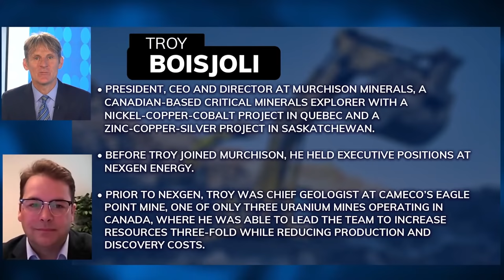Quebec In Focus: Why Investors Need to Hold Quebec Resource Companies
Canada's home for mining is Quebec. The Canadian Malartic is Canada's largest gold mine, and with a land mass that is over two times the size of Texas, there is still a lot more to discover in Quebec.

Join us on Thursday, June 9 at 3PM ET/12 PM PT on YouTube for our live event, Quebec In Focus.
We'll sit down with Agnico Eagle CEO Ammar Al-Joundi and learn why Quebec has all of the environmental social and governance advantages.

After the talk with Al-Joundi concludes, there will be a panel to look at Quebec from the junior perspective. This includes Troy Boisjoli, CEO of Murchison Minerals. The company is a critical minerals explorer with a nickel-copper-cobalt project in Quebec. The second panelist joining Troy is Michael Gentile, a leading strategic investor in the junior mining sector, owning significant positions in over 15 small-cap mining companies.

Don't miss this unique event, where our viewers will also be given the incredible opportunity to interact with Ammar Al-Joundi, and our host, Kitco's Michael McCrae to ask questions live.